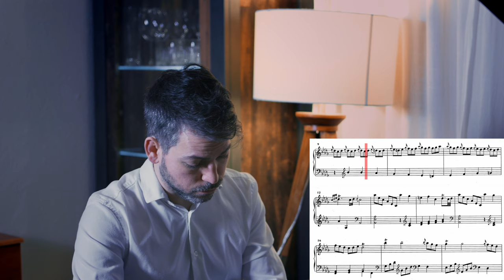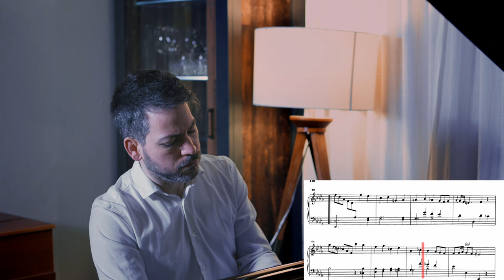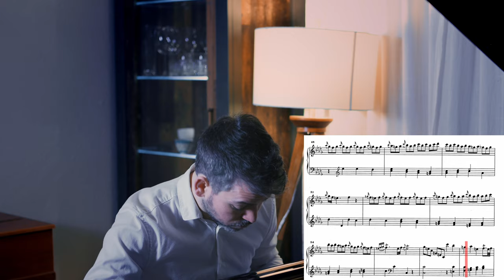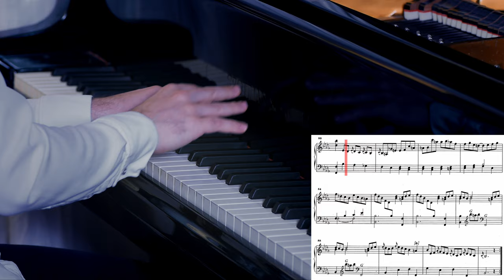MUSIC FROM THE LIVING ROOM: Domenico Scarlatti — Keyboard Sonata in B-flat minor, K.128 with score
Of Scarlatti’s 555 sonatas, about 10 are for violin and continuo, 3 are specifically for organ, and the rest are for harpsichord. Scarlatti’s most mature period and largest output was concentrated in the years between 1753, when he was 67, and his death four years later. A consistent development is perceptible in his harpsichord music, essentially characterized by an expansion of simple binary dance form through elaborations of thematic organization and extensions of tonal range. Spectacular innovations in keyboard virtuosity—including hand crossing—are often accompanied by audacious dissonances, unconventional voice leading, and far-flung modulations. The predominance of fast movements in the earlier sonatas gives way to a greater frequency of slow movements in the middle period, to a wider range of lyricism, and in the later sonatas to a leaner, more concentrated style.

Although a few of the early sonatas, such as those for violin, consist of up to four movements, the bulk are single movements, normally in two sections. At least 388, however, were apparently composed as sonata pairs, either in the same key or related keys, and represent, in effect, 194 two-movement sonatas. These either contrast slow movements with fast ones, couple complementary fast movements, or extend the total tonal range of a pair conceived as a unit. There are also at least a dozen sonatas arranged in triptychs.

The instrument for which most of the late sonatas were composed appears to have been a one-manual harpsichord of the traditional Mediterranean kind, with an extended compass of five octaves and with two eight-foot registers. On a background of such simplicity and seeming limitation of resources, Scarlatti imposed a variety of sonorities and textures that elevate his writing for the harpsichord to a level comparable to that of Frédéric Chopin and Franz Liszt for the piano.